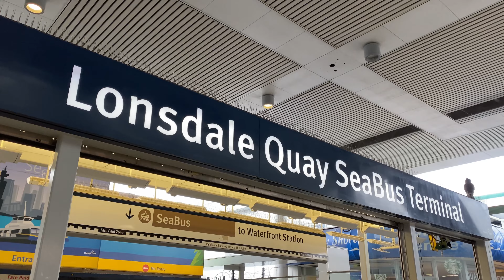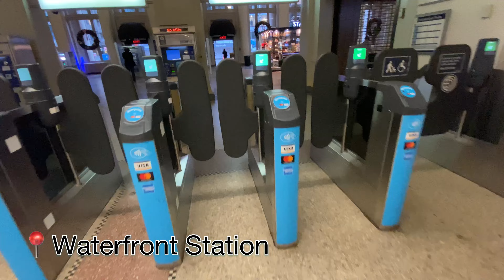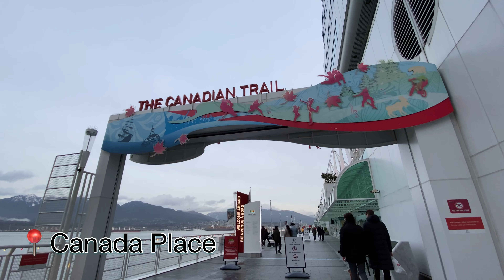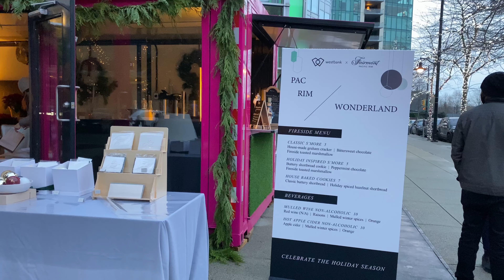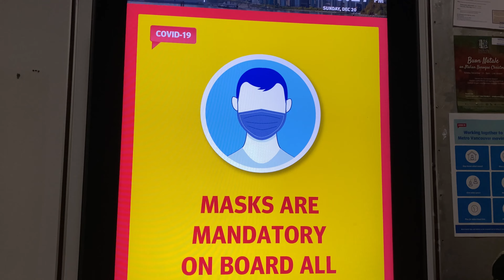SEE A LITTLE BIT OF VANCOUVER AND NORTH VANCOUVER, TARA SAMAHAN NYO KO!! || vlog || Shann Pechangco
Showing y'all a little bit of Vancouver. Thank you for supporting. ♥️